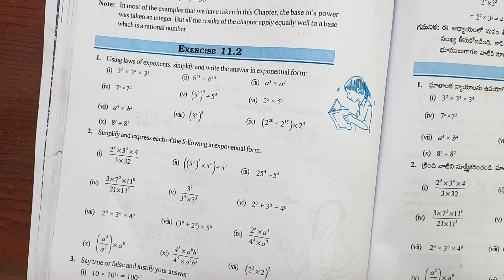7th class maths|Chapter 11|🤷‍♀️Exponents and powers| 💁‍♀️Exercise 11.2| Q no 2 |part 2|CBSE|NCERT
Exercise 11.2| Q no 2 class 7#exercise 11.2| Q no 2 class 7#ex 11.2| Q no 2 class 7#chapter 11 class7#